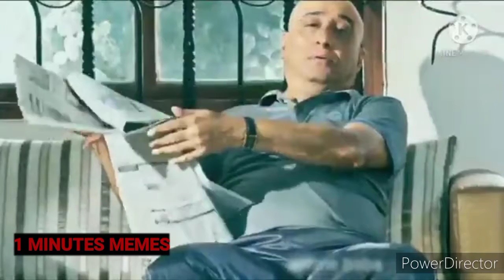ABHI MAJA AAYA N BERU ।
PLZ SUPPORT KARO